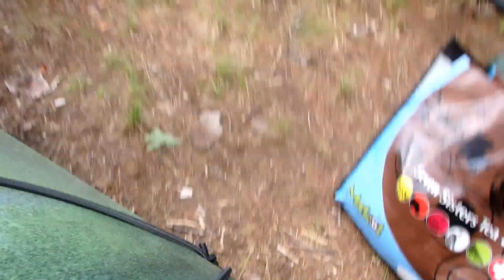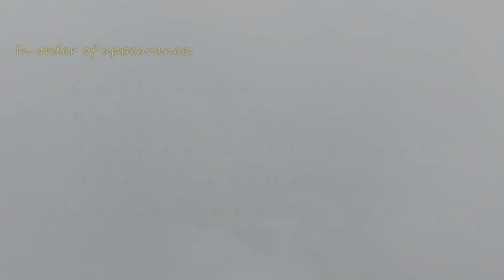Puzzle Lake Provincial Park - Kayak Exploration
My good friend Louis and I decided to go discover Puzzle Lake Provincial Park by kayak.  An overnighter with a camp on Norway Lake.

Lakes appear in a different order than we encountered them due to bad camera battery planning.

Order of lake appearance in the video:

Gull Lake
Puzzle Lake
Norway Lake
Mud Lake
Loyst Lake

This is a video without much narrating, but with lots of paddling!  Hope you enjoy it!